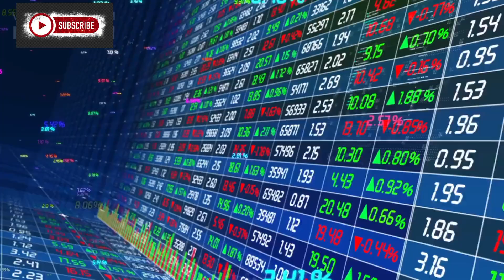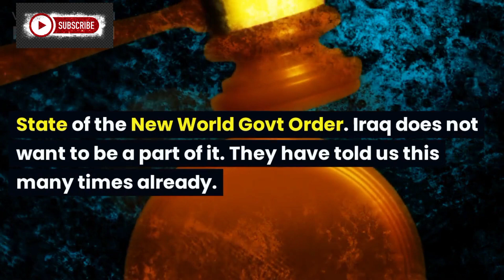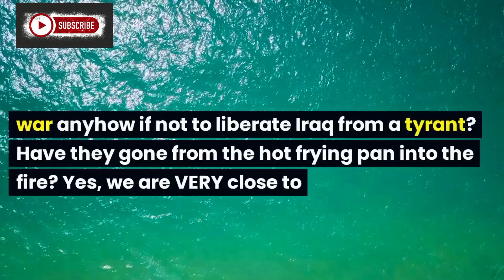Iraqi Dinar | Currency new Rate | News Update Dinar IQD | Intel Guru